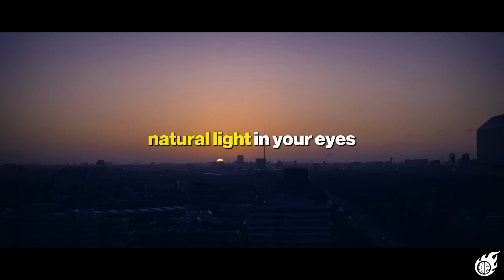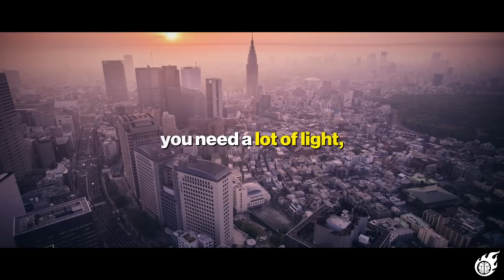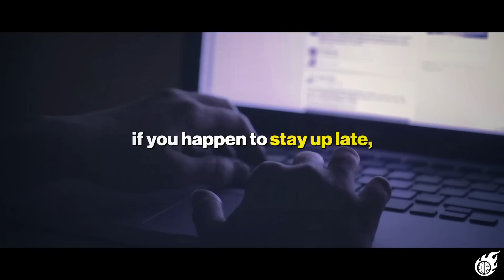"WATCH Before Its TOO Late" - Andrew Huberman